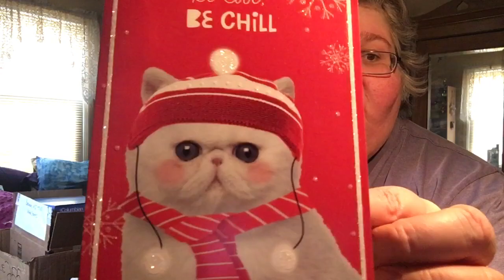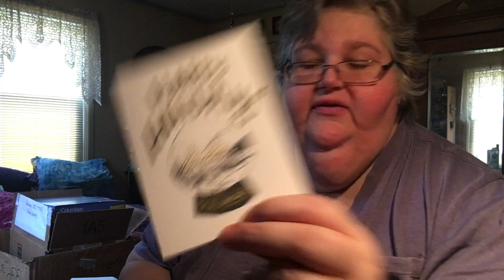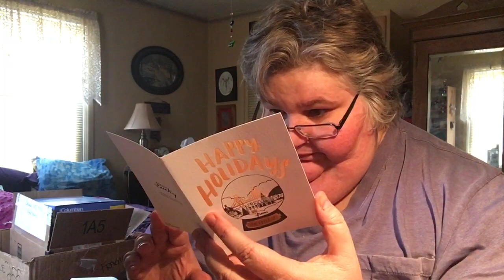NYE 2017 Marathon: Part 5